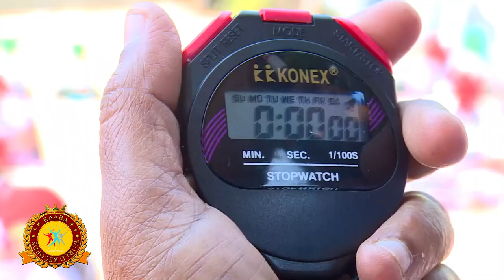SSV Girls High School & Elementary School, KoduMudi, Erode | Drawing | Raaba Book Of World Records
World Records Titles
1. Maximum Students Drawing Made On  Environmental Awareness
2. The Human image of Brand Name SSV

World Records Achievers:

SSV Girls High School, KoduMudi, Erode,Tamil Nadu India.
 SSV Elementary school, KoduMudi, Erode,Tamil Nadu India.
Mrs.L.Amuthavalli,KoduMudi, Erode,Tamil Nadu India.